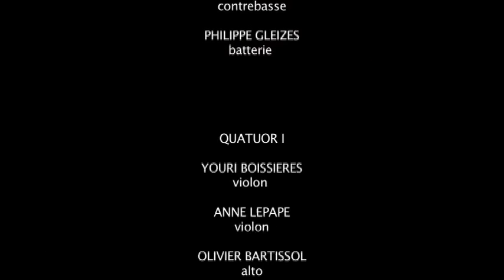Médéric Collignon joue King Crimson Part 3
Médéric COLLIGNON ( direction, arrangement, trompette, voix, commentaires ) et son quartet Jus de Bocse : Fred CHIFFOLEAU à la contrebasse, Franck WOESTE au Fender Rhodes et Philippe GLEIZES à la batterie, accueillaient un double quatuor à cordes : le premier, QDS, formé de Anne LEPAPE et Youri BESSIÈRES au violon, Olivier BARTISSOL, alto et Valentin CECCALDI au violoncelle